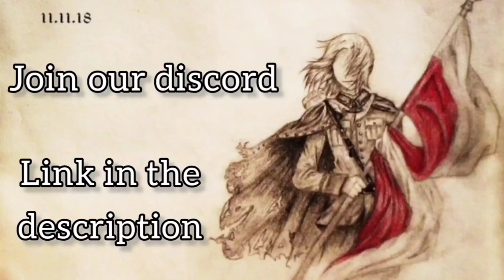Marsz Pierwszej Dywizji Pancernej gen. Stanisława Maczka | II Wojna Światowa | Polska pieśń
1 Dywizja Pancerna (1 DPanc., ang. 1st Polish Armoured Division, tzw. Czarne Diabły) – wielka jednostka pancerna Polskich Sił Zbrojnych w czasie II wojny światowej (1942–1947).

!Nie zastrzegam praw do żadnego elementu kultury zawartego w filmie!